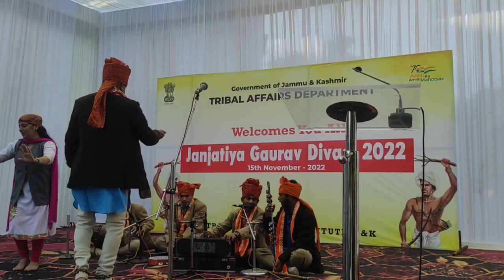Gaddi Gujar Bakerwal by Subash Sir